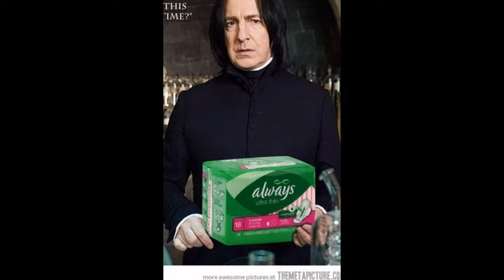Funny Petsss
For More Funny Videos Please Search BRL4077